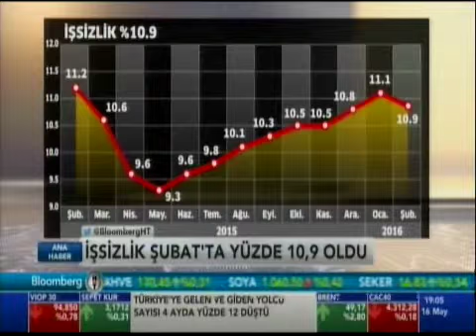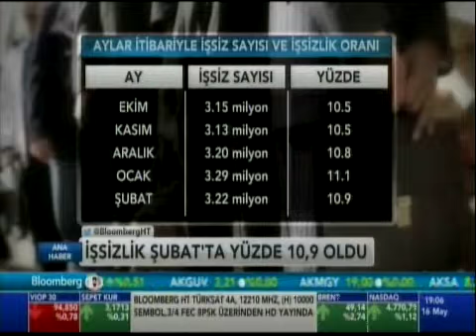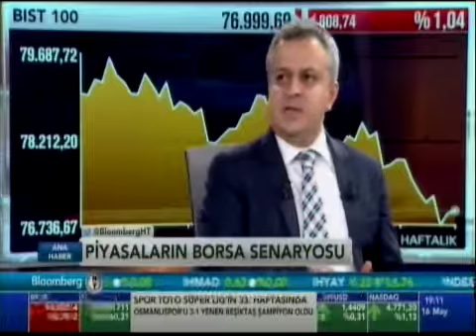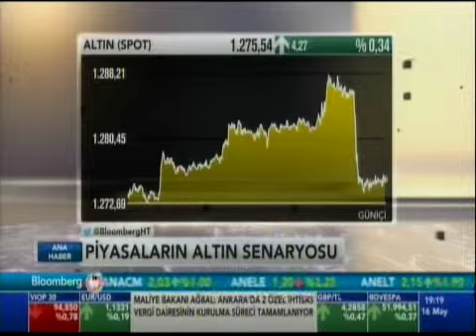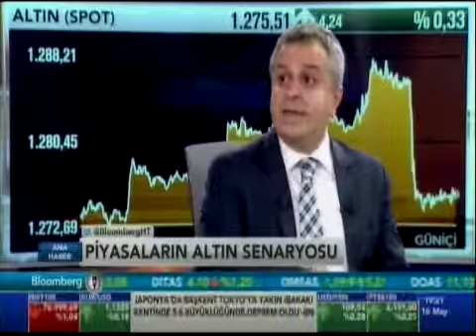ALB Forex Altın ve Emtia Piyasası Müdürü Volkan Kuğucuk - Bloomberg HT Ana Haber (16.05.2016)